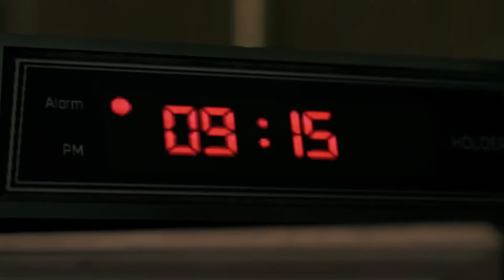TWIN MIRROR | Launch Date Announcement Trailer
In this psychological thriller, main character Sam Higgs returns to his childhood town for his best friend’s funeral. It quickly becomes obvious that this little West Virginian city holds numerous dark secrets. The former investigative journalist will employ his deductive skills to uncover the mysteries surrounding the city and its inhabitants.